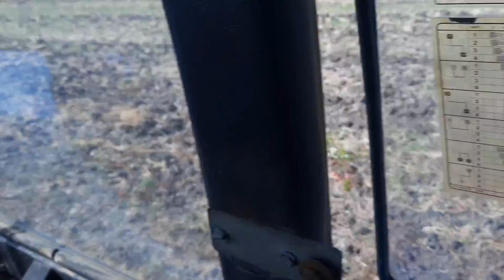Боронование на МТЗ-1025. Розбиваем грудку.Дисковка на тракторе CLAAS ATLES 946 rz и Дискова БГРВ-4,2